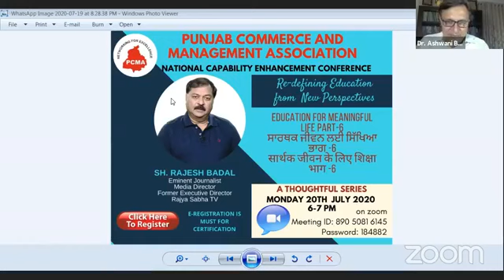EDUCATION FOR MEANINGFUL LIFE-PART 6 RAJESH BADAL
RESOURCE PERSON
RAJESH BADAL
MODERATOR
DR. ASHWANI BHALLA
DR. VIKASDEEP